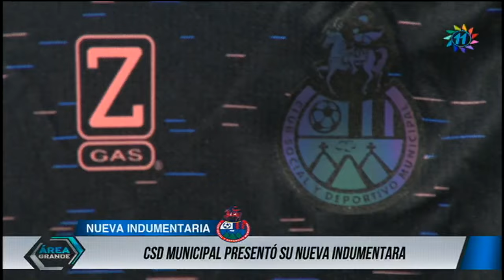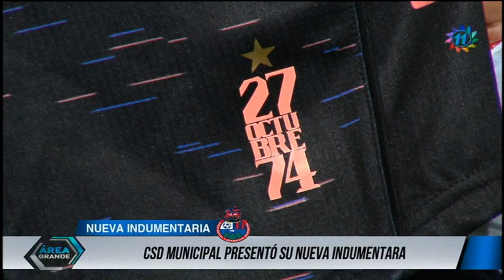Área Grande: Programa del 17 de julio de 2024